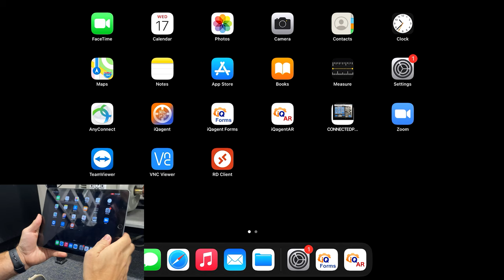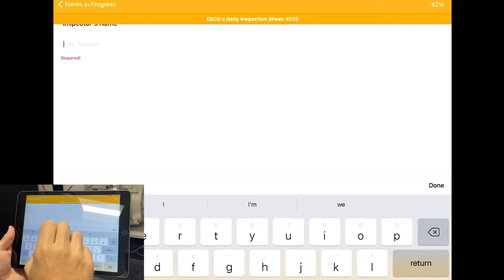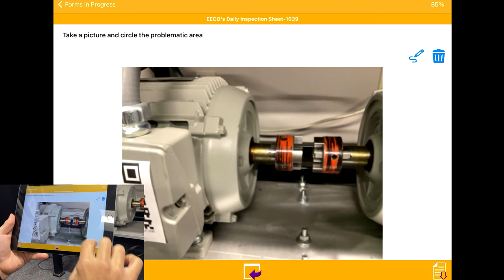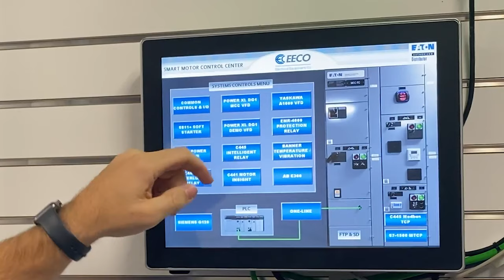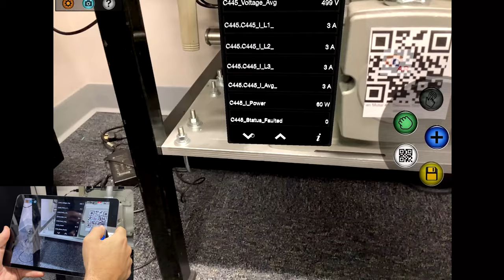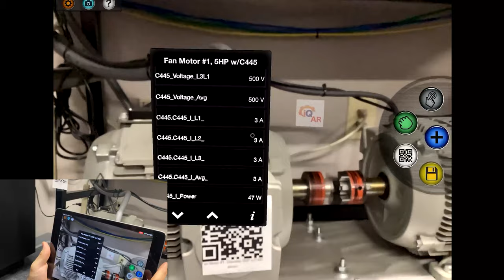Augmented Reality Demo for the Industrial World